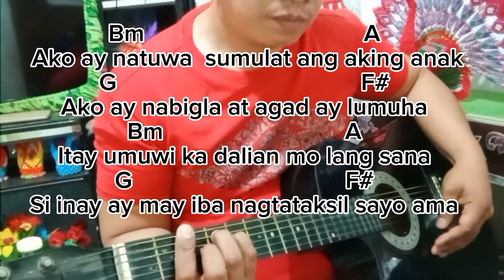NAPAKASAKIT KUYA EDDIE song by.ROEL CORTEZ w/chords and lyrics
para sa katulad kong nag uumpisa pa lang mag gitara,pag aralan natin mga lodi ang mga makalumang awitin ni Roel Cortez,